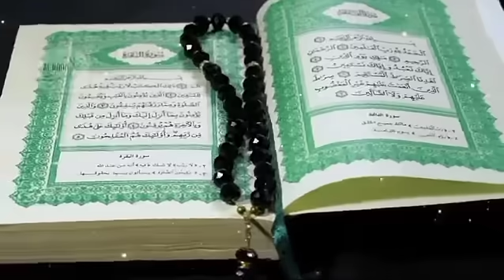Al Noor online Quran academy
khwabon ki tabeer Islami TV official

In this tutorial you learn Islamic information. We you more videos for Islamic learning

If you have any Question . Please tell us in comments section